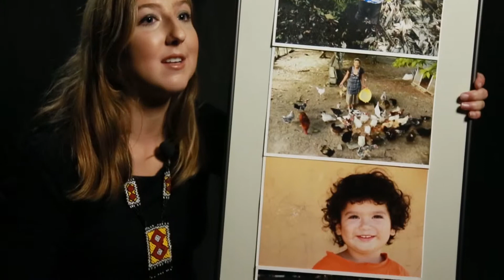Claudelle, stage au Honduras avec Mer et Monde, 2013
Claudelle Leclerc Allarda vécu son expérience Québec sans frontières en 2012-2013. Elle est partie avec Mer et Monde au Honduras dans un stage en environnement et en agriculture.